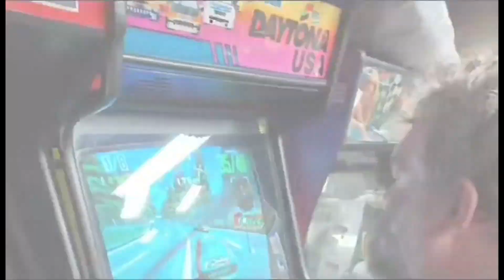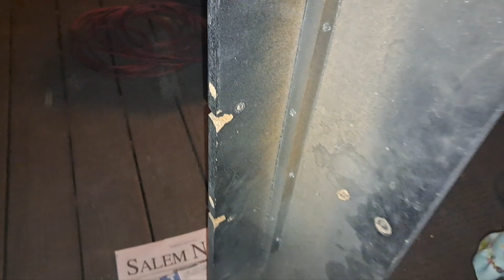TMNT Restore Part # 8